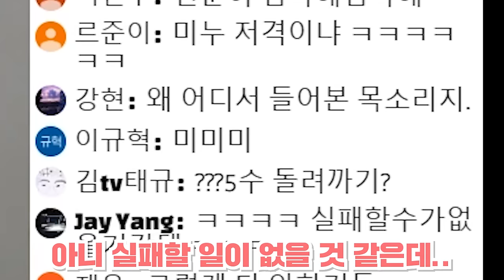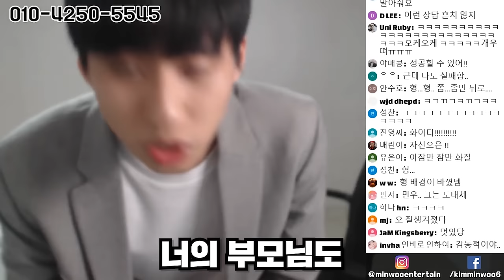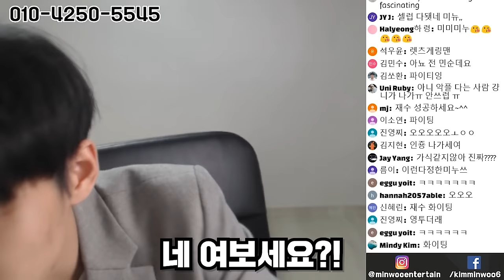재수생의 90%가 가지고 있는 잘못된 생각..ㅠㅠ(+팩트폭행) | 5수생 미누의 미쳐버린 LIVE 입시상담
후;;;;;

미미미누 인스타그램 ▼